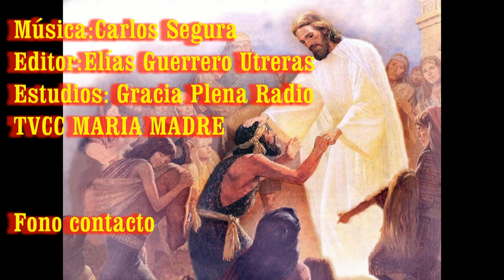GOTITAS DEL ESPIRITU SANTO 30 Oct 2020 carta de Dios